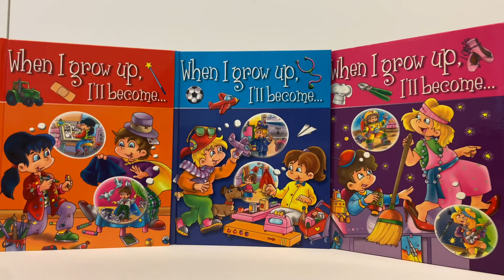When I grow up, I'll become... (P0096) - Caramel Publishing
You might have already heard your child say, “When I grow up, I’ll be… a fireman, a teacher, a doctor, a football player, a hairdresser…”
In these nicely illustrated books, children explain what they would like to do later.
A first series for little ones, on possible future jobs they already dream of doing when they grow up.

Reference: P0096
Illustrations:Advocate Art - Marco Viale